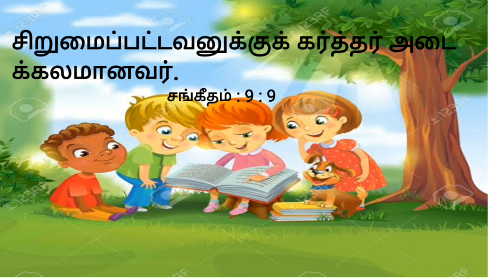Infant # Part II # Lesson : 14 # Tamil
Infants bible video narration with pictures